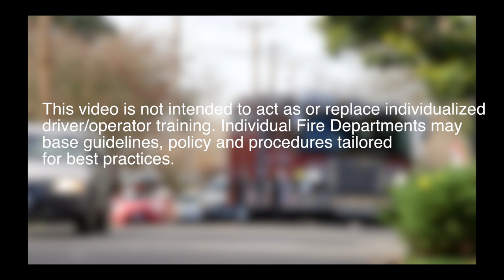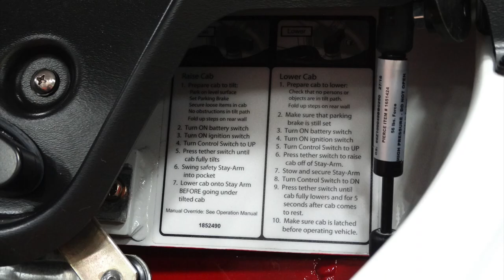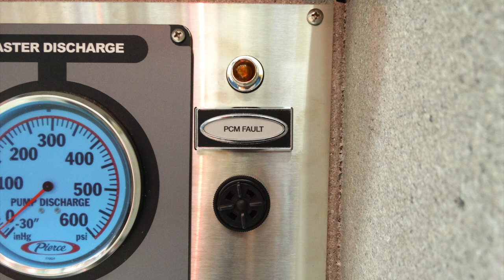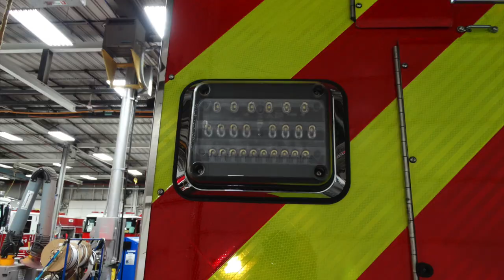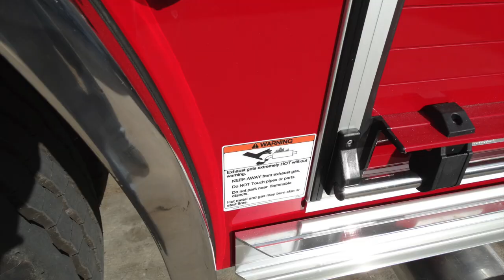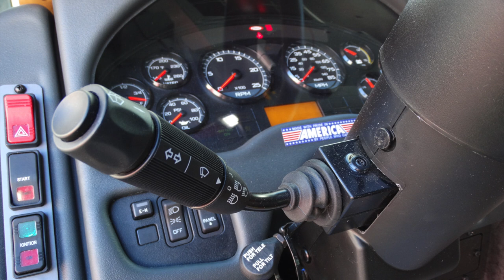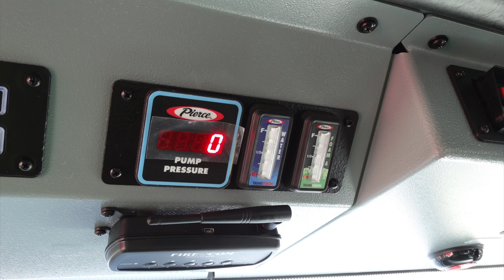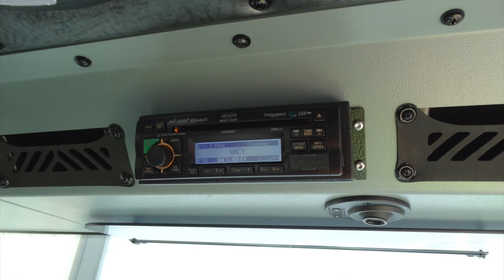29827 Helena MT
This video is about 29827 Helena MT